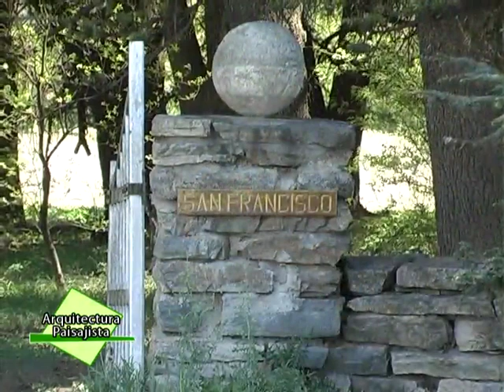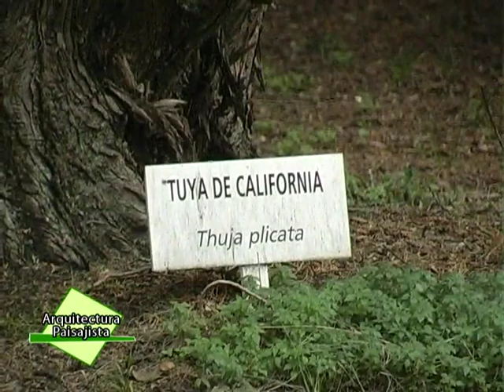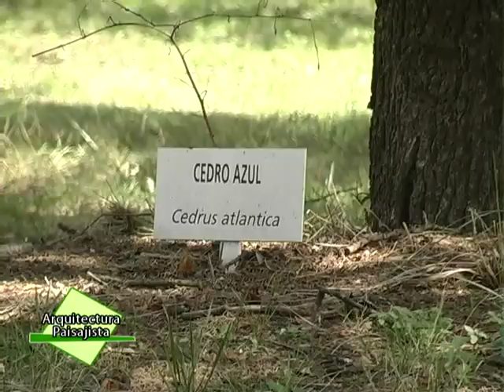08 OCTUBRE2011 BLOQUE 01